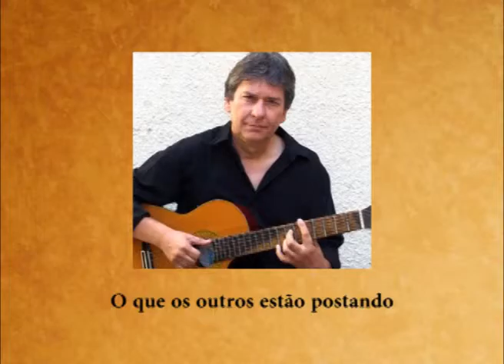Áhlle - Parada na porta do shopping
Vídeo com o arranjo de base da música "Parada na porta do shopping", de autoria de Áhlle. Créditos no vídeo.